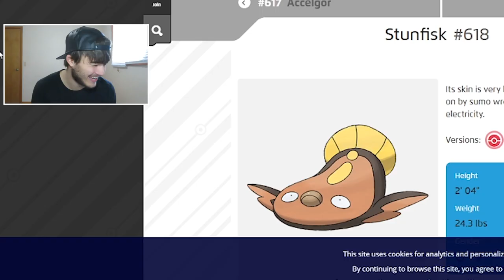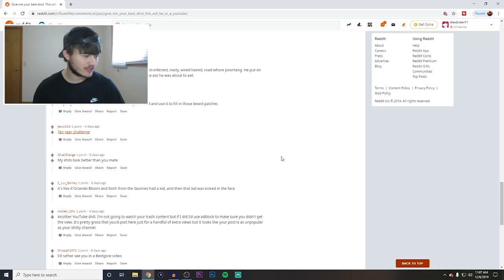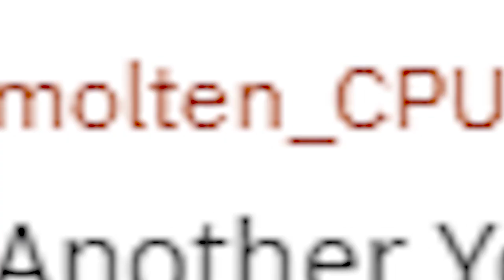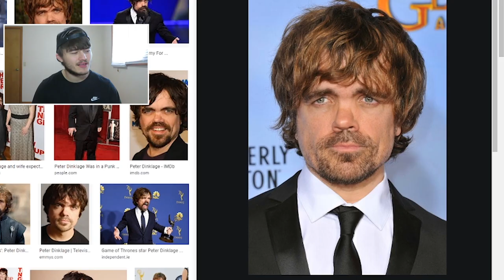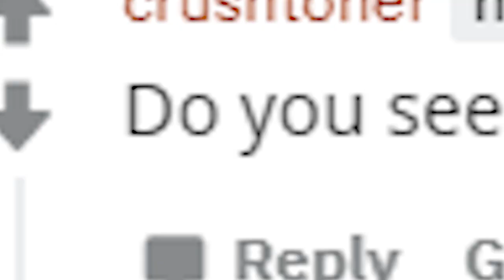I ASKED EVERYONE to ROAST ME on REDDIT and THIS HAPPENED...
I ASKED EVERYONE to ROAST ME on REDDIT and THIS HAPPENED...  Reddit Roasts are THE WORST.